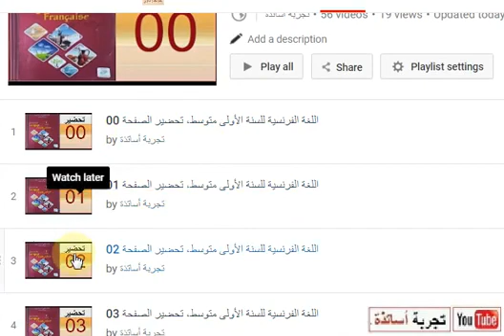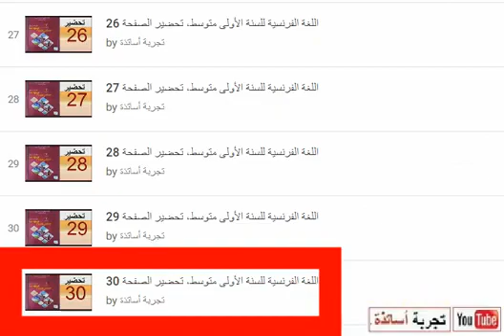projet 01 séq 01 فرنسية للأولى متوسط بقائمة التشغيل